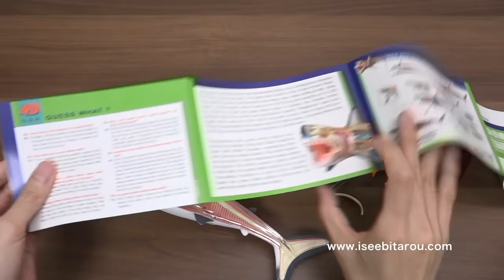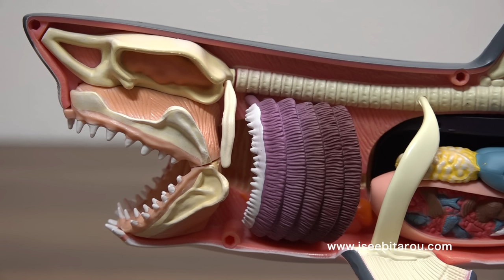サメ解剖モデルで遊んだり食べたり / Great White Shark Anatomy Model. puzzle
◆この玩具について◆
どうも、おもしろ雑貨コレクターの伊勢海老太郎です。今回はサメの解剖モデルの紹介です。映画「ジョーズ」で有名なホオジロザメの解剖モデルになります。Amazonの商品ページには立体パズルとありますが、パズルと言うより簡単なプラモデルですね。全部で20パーツあり、組み立てるとサメの体の中を知ることができます。胃の中に消化できていない小魚がいたり、けっこうリアルです。サメ好きの方いかがでしょうか？青島文化教材社の「立体パズル 4D VISION 動物解剖 No.02 ホホジロ鮫 解剖モデル」という商品です。3,132円です。今回は一緒にたくさんのサメグッズを紹介しました。そしてまたたくさん食べてしまいました。今回はフカヒレを奮発したので、マグロはツナ缶、カニはカニカマとなりました（笑）。登場した雑貨の詳細は下記関連リンクをご確認ください。

◆関連リンク◆
［ブログ記事］
準備中
［Amazon商品ページ］
［シャークジャーキー］
近所のスーパーで購入
［サメの包丁研ぎ］
［サメの栓抜き］
売り切れ
［サメのハンドパペット（人形）］
［サメのクリップ］
売り切れ
［シャークパスタ］
［FISH FOOD サメの皿］
売り切れ
［サメの箸置き］
［サメの鍋つかみ］
［サメに指を噛んでもらえるキーホルダー］

◆日記◆
久しぶりの更新です。3月の終わりに風邪をひいて、なんだかんだで2週間くらい風邪気味でした。久しぶりの撮影はミスばっかりで、サメの骨パーツを組み立て忘れたり、マンタのエイヒレを登場させるのを忘れたり……なんとか撮り直して編集でごまかしました。そういえば、風邪で寝込んでいて暇だったので、ネットストアで雑貨をポチポチしました。数百個は購入したので、紹介できる楽しい雑貨がまた増えました。前から欲しいと言っていた天然たい焼きが焼ける一丁焼き器も購入しましたよ。修行をしてたい焼きも動画にしたいと思います。とゆうわけで4月後半は動画作り頑張ります！

◆SNS◆
おもしろ雑貨コレクターの伊勢海老太郎が、コレクションの雑貨と文房具を紹介します。

◆Description◆
I had a cold. So I could not update for a while. I am fine now. It is an introduction of the product "Great White Shark Anatomy Model". Play with this toy and you will learn more about the shark's body. It is easy to assemble. A lot of shark goods also appeared.